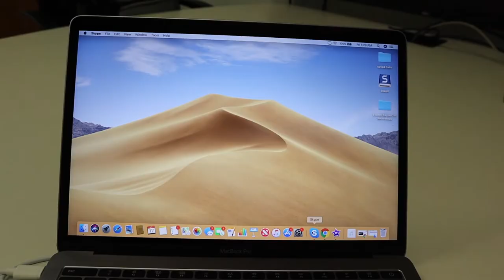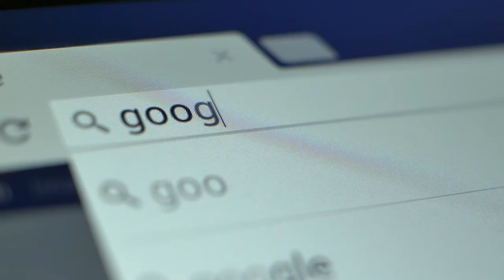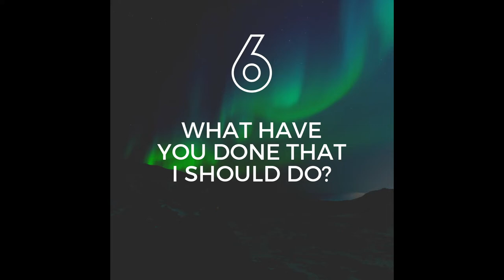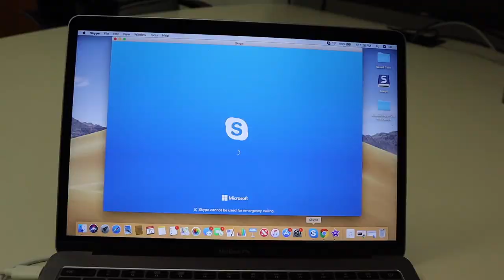7 Questions with Mike Yates - 7Qe1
7 Questions with Mike Yates! I'm so excited to share this with you and all the amazing tools, tips and resources Mike shared.

This was a real project taking this from a 1-HOUR LONG discussion and cutting it down to this. So much left on the cutting room floor so reach out to Mike directly to learn more!